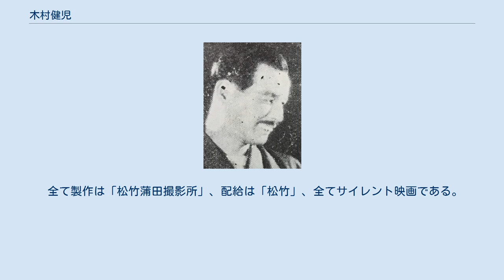木村健児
木村 健児（きむら けんじ、1887年12月18日 - 没年不詳）は、日本の俳優である。
木村 健兒と表記されることもある。
本名は木村 米太郎（きむら よねたろう）。
新派を経て、大きな体格を生かして松竹蒲田撮影所などのサイレント映画のみ出演した。
 1887年（明治20年）12月18日、京都府京都市に生まれる。
旧制京都府第一中學校（現在の京都府立洛北高等学校）卒業。
 天然色活動写真の連鎖劇を経て、1919年（大正8年）2月、本郷座に拠点を持つ岡本五郎、石川新水、栗島狭衣、梅島昇らの新生劇団に入団し『浅草物語』で初舞台を踏む。
その後、大阪府にあった弁天座、楽天地での出演を経て、小織桂一郎や木下吉之助、福井茂兵衛などの新派俳優の巡業に加わる。
1924年（大正13年）4月、神戸市三宮（現在の同市中央区）にあった三ノ宮歌舞伎座で一座を結成し、1926年（大正15年）7月には東京市下谷区二長町（現在の東京都台東区台東一・二丁目辺り）にあった市村座で鈴蘭座を結成した。
同年9月、舞台を退き松竹蒲田撮影所へ入社。
大柄な体格を生かして多数の作品で主に脇役として活躍した。
1928年（昭和3年）に発行された『日本映画俳優名鑑 昭和四年版』（映画世界社）など一部の資料によれば、東京府荏原郡蒲田町新宿1261番地（後の東京市蒲田区新宿町、現在の東京都大田区萩中2-3丁目及び西糀谷3-4丁目辺り）に住み、身長は5尺7寸5分（約174.2センチメートル）、体重は18貫400匁（約69.0キログラム）、趣味は園芸、ビリヤードで、甘味の物が嗜好である旨が記されている。
 1931年（昭和6年）9月、鈴木傳明、岡田時彦、高田稔らと共に松竹蒲田を退社し、新たに創立された不二映画社へ移籍する。
ところが、1932年（昭和7年）9月15日に公開された青山三郎・鈴木重吉監督映画『金色夜叉』に出演した以降の出演記録が見当たらない。
その後、同社は同年10月に解散するが、以後の木村の消息は不明である。
トーキー作品への出演は1作もなく、出演作品はすべてサイレント映画であった。
没年不詳。
 全て製作は「天然色活動写真大阪撮影所」、配給は「天然色活動写真」、全てサイレント映画である。
 全て製作は「松竹蒲田撮影所」、配給は「松竹」、全てサイレント映画である。
 全て製作は「不二映画社」、配給は「新興キネマ」、全てサイレント映画である。